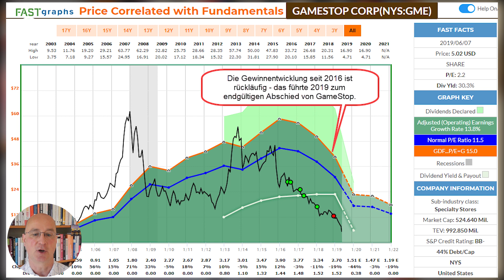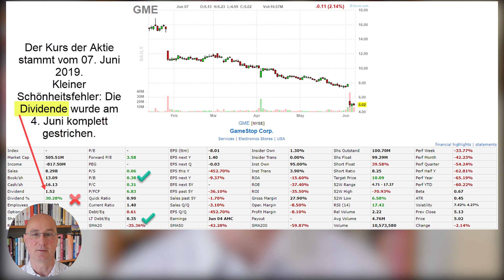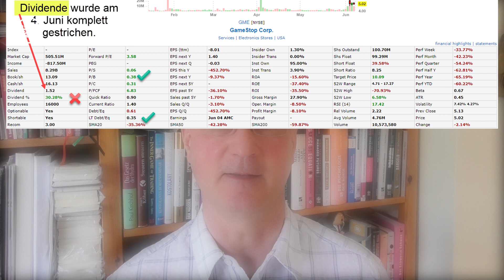Analysen: Warum Zahlen nicht alles sind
Unternehmenszahlen zu analysieren, ist wichtig vor jedem Investment, reicht aber längst nicht aus. Selbst wenn man sich mit einer Firma umfassend auseinandersetzt, schützt das nicht vor Fehlinvestitionen. An einem konkreten Beispiel zeige ich, was trotz guter Fundamentaldaten schief gehen kann.